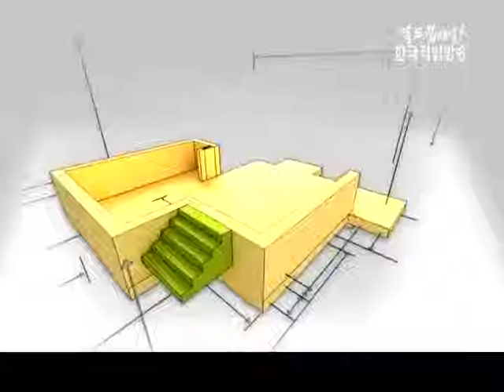공인중개사 핵심요약 특강 24강(양도소득세)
*제24강 양도소득세
*강사 : 한국경제TV 와우랜드 교수 김윤석